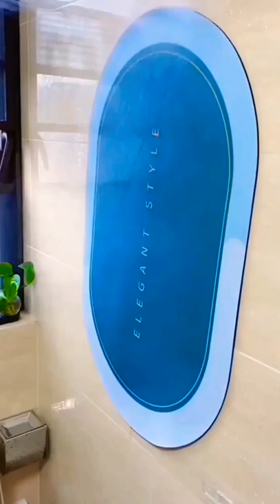Anti Slip Bathroom Mat 🥰 😍 antislipbathmat